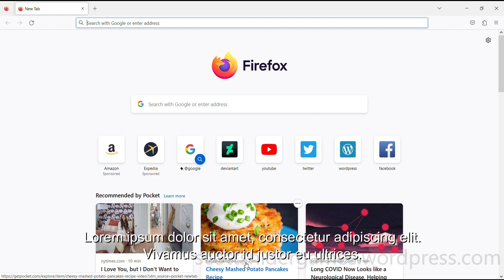Snapshot Camera Video #5 (03-26-2023)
A video of a snapshot image, captured by a camera. Uploaded 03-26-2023.